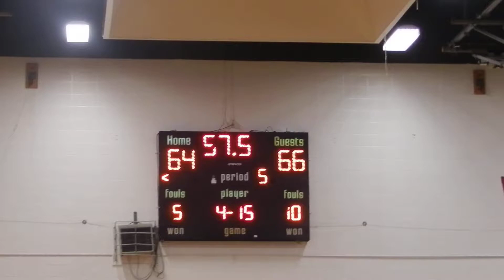Milford Mill/Woodlawn boys basketball OT 12/19/14